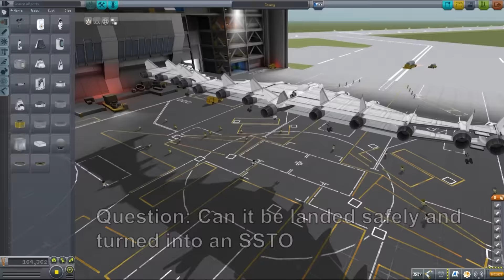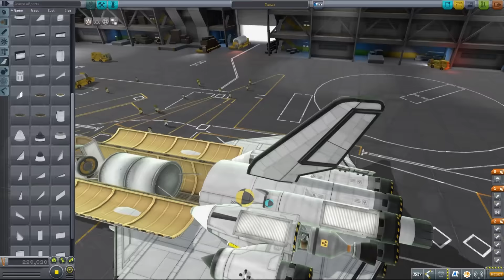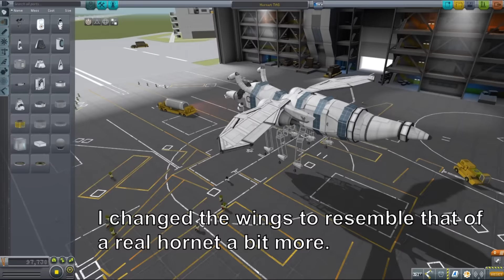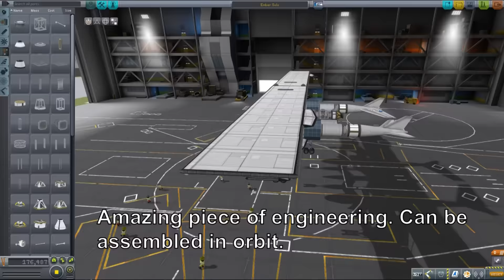Subscriber designs E04 - Kerbal Space Program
Thanks for submitting!

If you would like your craft featured in the next episode, please send it to me via Youtube (Channel - About - Send message) with a short description. By submitting your craft you agree to share it with the amazing KSP community.

Scissor Vision - Letter Box

Pachelbel Canon in D - Bobby Cole, Audioblocks